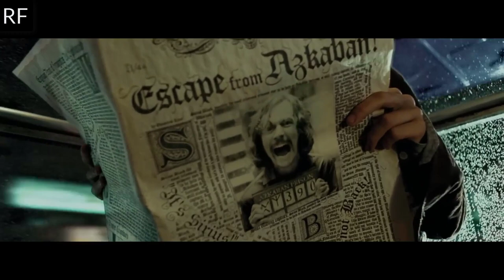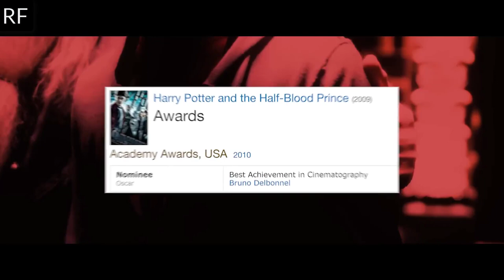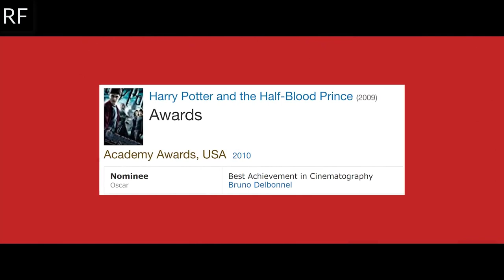ĐÁNH GIÁ 8 PHẦN PHIM HARRY POTTER